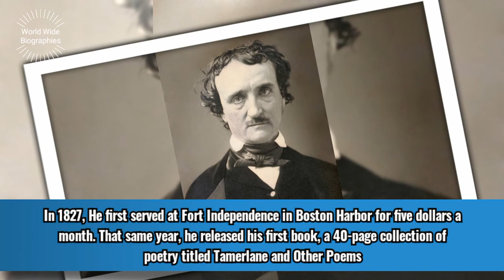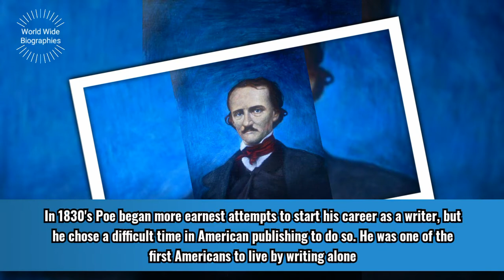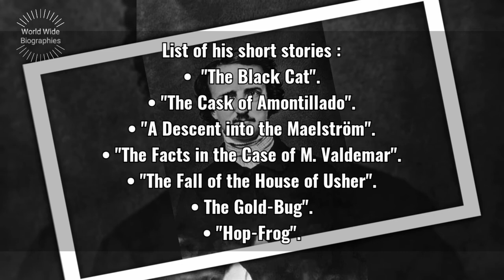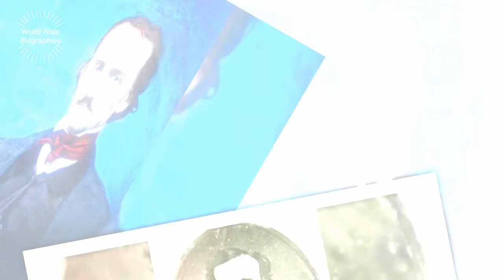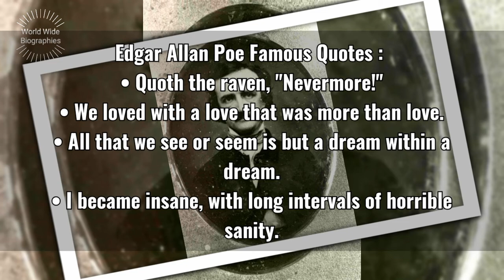Edgar Allan Poe Biography In Short